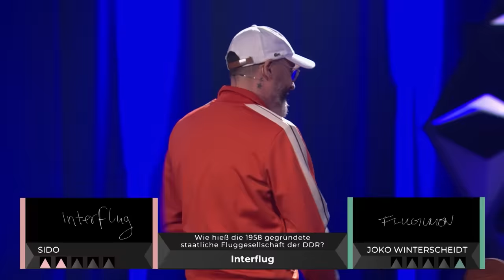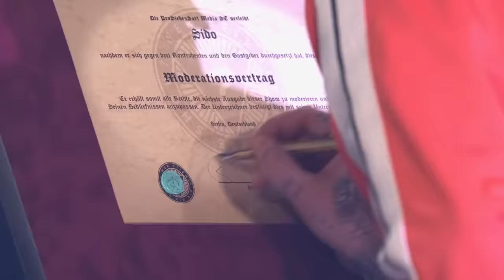FINALE: Stiehlt Sido Joko die Show? | WSMDS | ProSieben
Fünf ganze Folgen lang hat sich Sido mehr oder weniger freiwillig auf diesen Moment vorbereitet: endlich sitzt er Joko im Finale gegenüber und ist kurz davor, seine eigene Show zu moderieren. Es ist übrigens auch seine einzige Chance, denn schon die nächste Sendung ist die letzte der Staffel. Aber hey: no pressure.

Diese Promi-Kandidaten sind dabei:

Sido
Bill Kaulitz
Jasna Fritzi-Bauer

Ausstrahlungsdatum:
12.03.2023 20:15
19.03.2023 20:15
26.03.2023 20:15